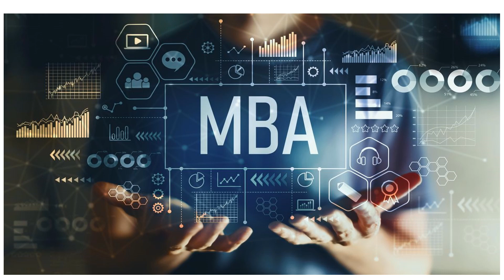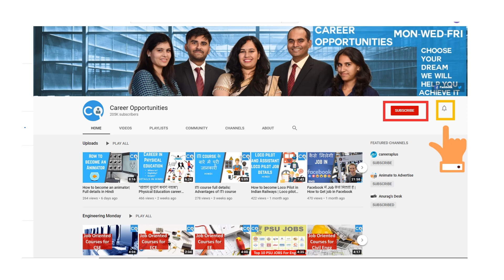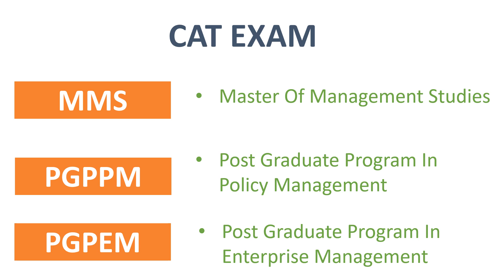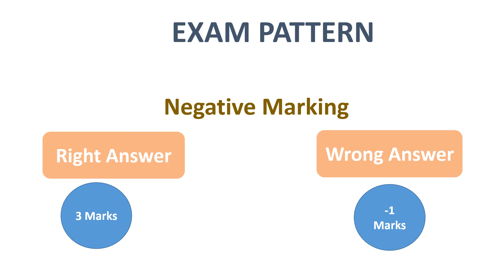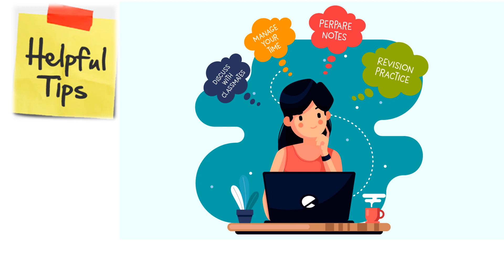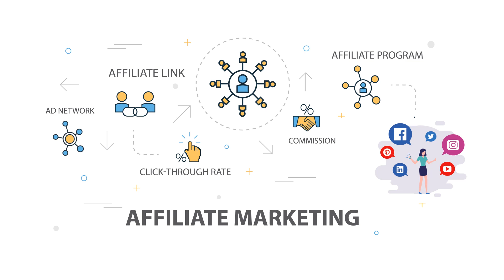What is CAT exam? Details in Hindi| Eligibility| Pattern| Syllabus